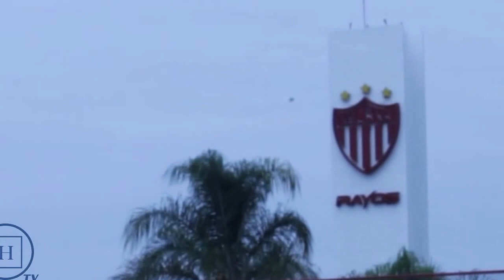Guerreros Jaltenco Vs Necaxa - Parte 3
Les compartimos la 3a y última parte de la experiencia de Guerreros Jaltenco en la casa club del Necaxa, durante el torneo relámpago.